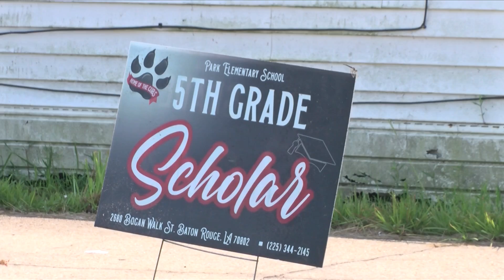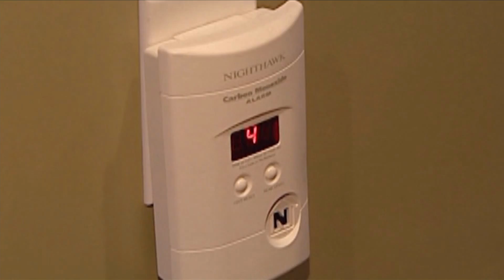Five people in critical condition after carbon monoxide poisoning due to running generator inside ho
Five people in critical condition after carbon monoxide poisoning due to running generator inside home